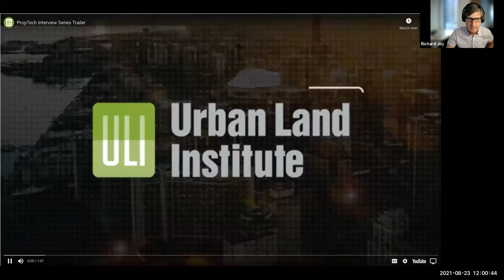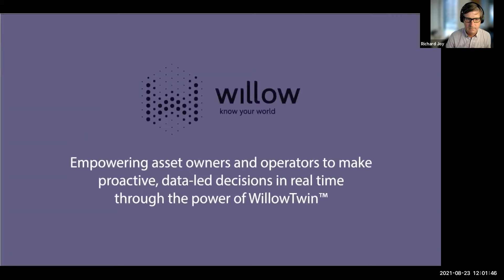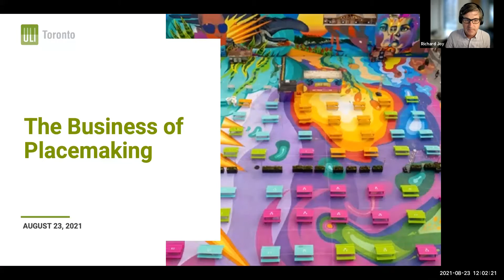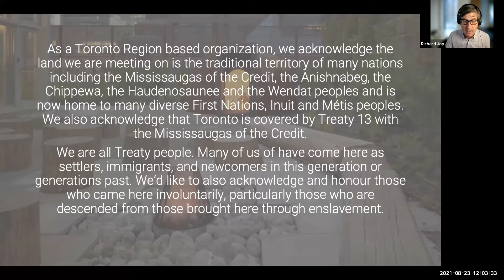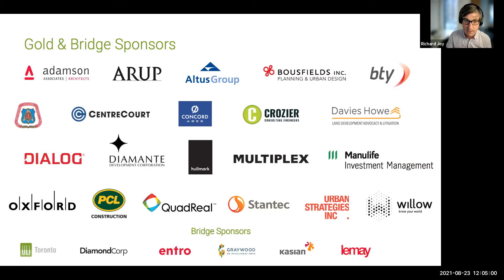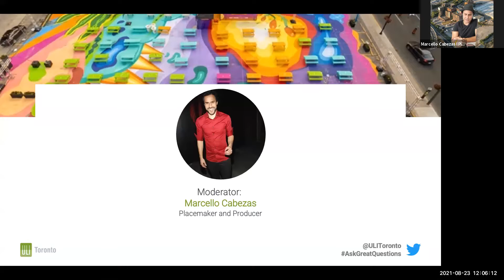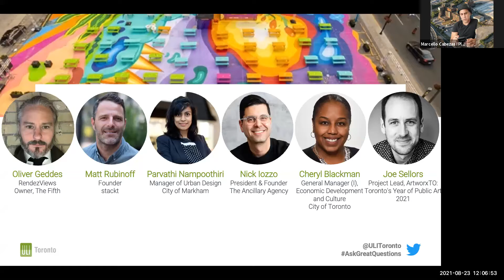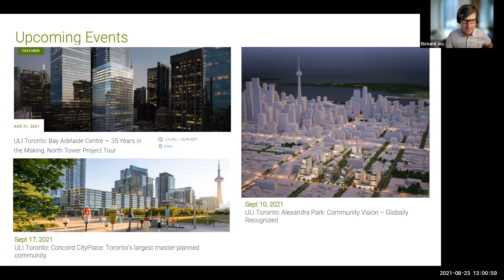The Business of Placemaking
Real estate and development professionals have long been committed to elevating “place” as a foundation of city building. Join us on Monday, August 23rd at 12pm to hear about the RendezViews site, stackt and other experts on how placemaking is taking on a marketing and economic development role by activating spaces well in advance of their permanent use – even shaping their future.